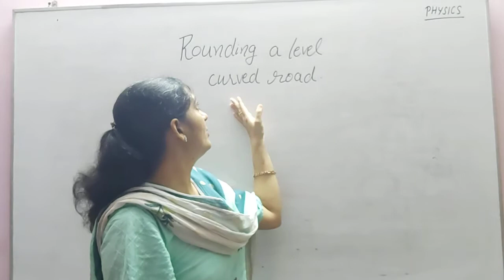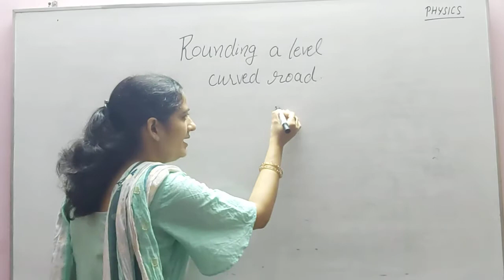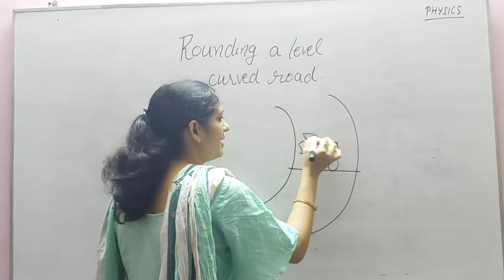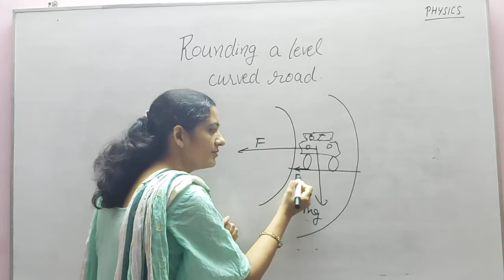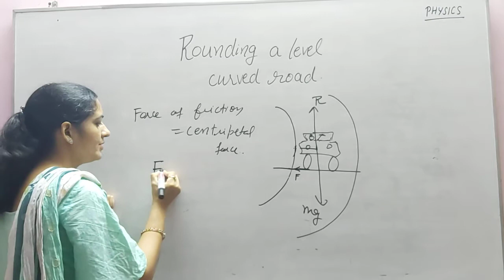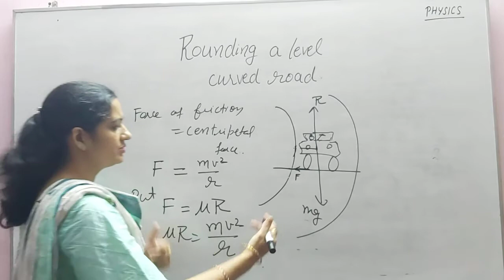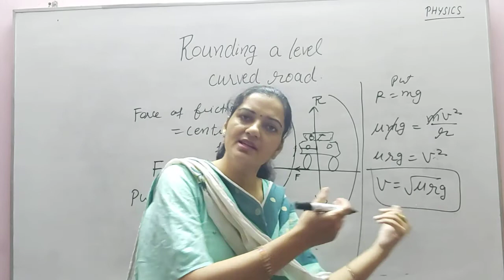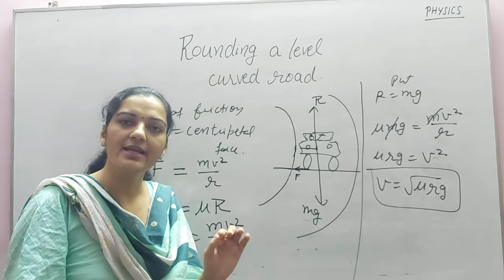Class +1 Rounding a level curved road